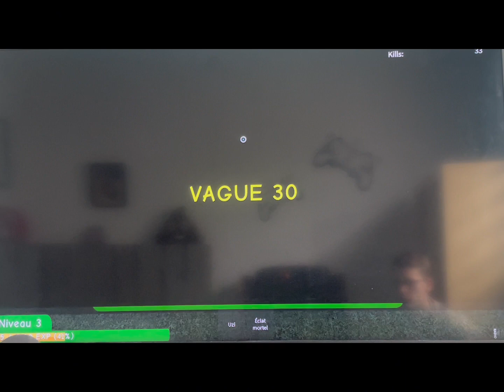L’EXTERMINATION DE ZOMBIE (Roblox)